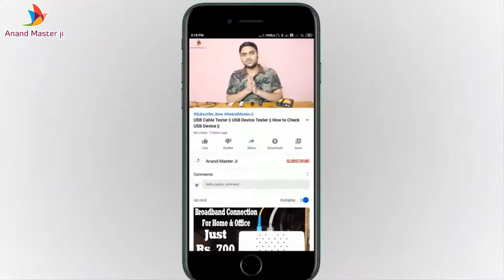RBI New Guidelines Positive Pay Verification, What is Positive Pay Verification, Positive Pay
Video Name- RBI New Guidelines PositivePay Verification